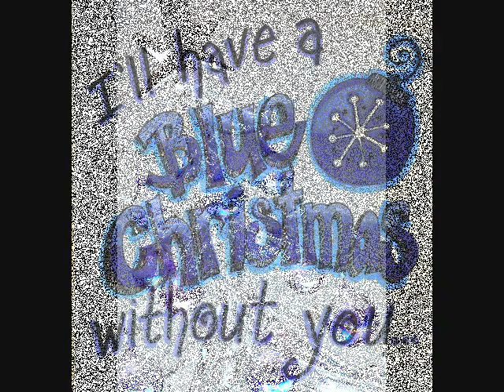I'll Have A BLUE Christmas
This is a video set to Celine Dion's version of Blue Christmas. It's a kinda a play on the word BLUE. Hope You enjoy Merry Christmas.